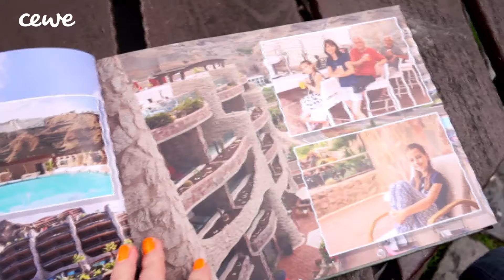Předání pozvánky do Velkého finále 8. ročníku soutěže CEWE FOTOKNIHA roku – Dovolená Gran Canaria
Tým soutěže CEWE FOTOKNIHA roku předal poukazy v hodnotě 5000 Kč na CEWE fotoslužby a pozvánku do Velkého finále Stanislavu Hendrychovi s knihou Dovolená Gran Canaria 2017.